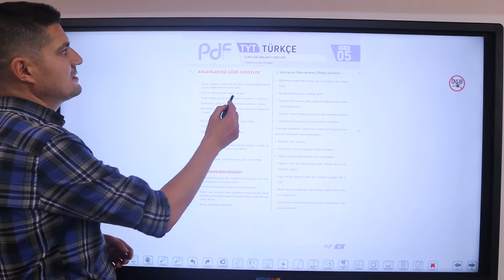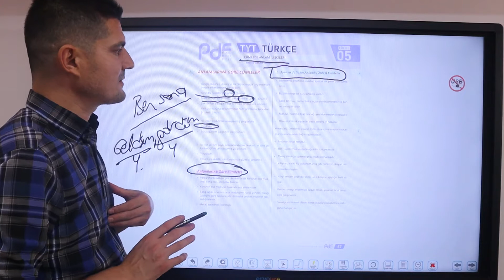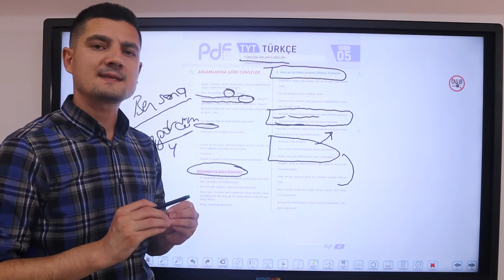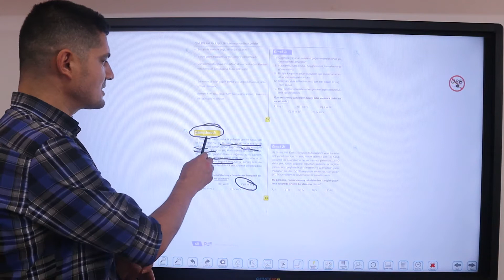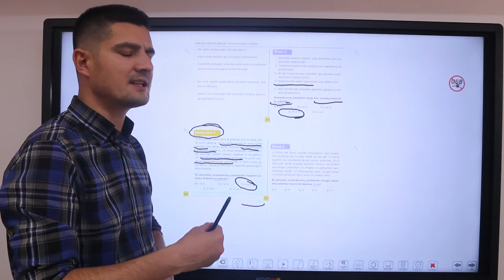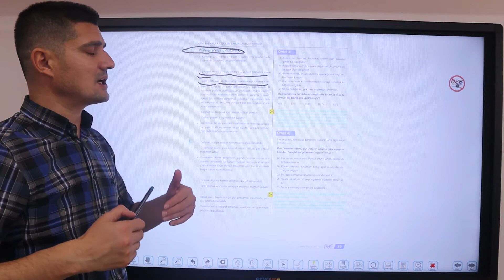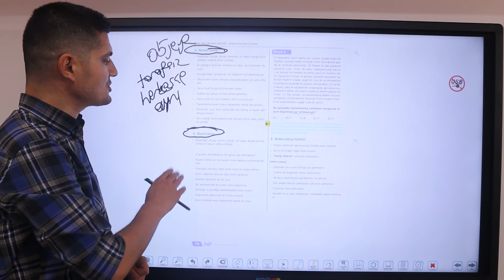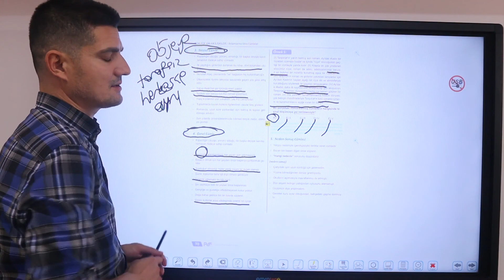Tyt - 9.Sınıf Türkçe Cümlede Anlam Bölüm 7 Özgür Hoca